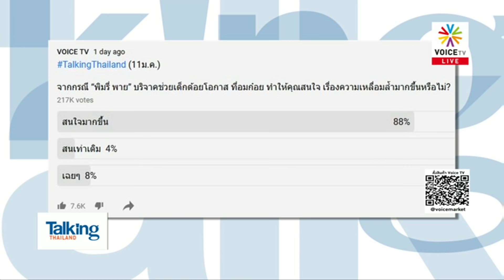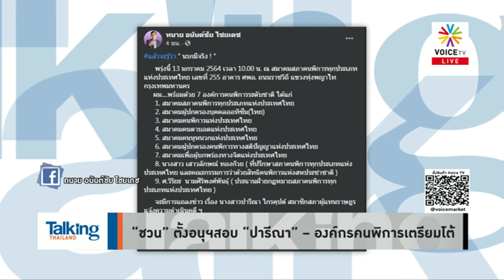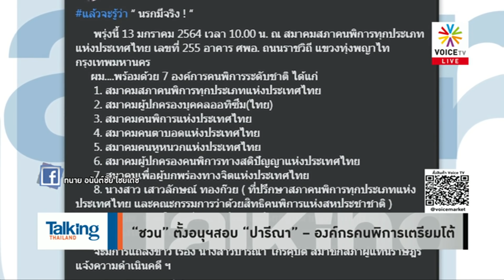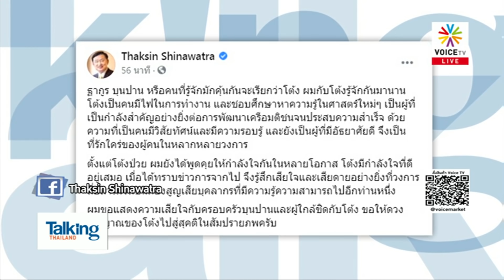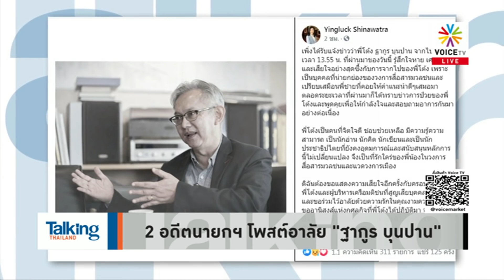TalkingThailand-“ปารีณา” มือพาซวย! ถูก “ประธานชวน” ตั้งอนุฯ กก.สอบ - ทนายกระดูกเหล็ก เดินหน้าเอาผิด!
- ปลื้มมาก! 'ทวีศิลป์' ตรวจราชการแต่มีกล้องถ่ายทอด
- เคาะเยียวยา 3,500 บ. แต่รายละเอียดรอสัปดาห์หน้า
- รัฐบาลใช้เงินเยียวยาโควิดรอบใหม่กว่า 9 พันล้าน
- ไม่ต้องแย่งกัน! รับ 3,500 ต้องลงทะเบียน “เราชนะ”
- “ประยุทธ์” คาดออกมาตรการเยียวยาภายในสิ้นม.ค.
- สั่งพาณิชย์-มท.-อุตฯ จัดหาอุปกรณ์ป้องกันโควิด
- ธปท.ขอลูกหนี้แจ้งแบงก์ขอพักหนี้ได้ถึง 30 มิ.ย.64
- ร้องรัฐคุมราคาชุดตรวจโควิดฯ ให้คนเข้าถึงได้
- รัฐบาลเอาจริง ชวนแจ้งเบาะแสฟันบ่อน-แรงงานเถื่อน
- “คำนูณ” ทวงคำสั่ง คสช. ผ่านมา 7 ปี ยังมีบ่อน
- เพื่อไทยแก้ตัวอีกรอบ รวม 50 ส.ส.ลงชื่อถอน “สิระ”
- ใครเป็นใคร? 11 กรรมการสมานฉันท์ของ “ประธานชวน”
- “ชวน” ตั้งอนุฯสอบ “ปารีณา” – องค์กรคนพิการเตรียมโต้
- ครม.ไฟเขียว เลือกตั้งเทศบาล มอบ กกต.กำหนดวัน
- “วิษณุ” แจงเลือกตั้งเทศบาลตามลำดับ-ผู้ว่าฯ กทม.รอก่อน
-  2 อดีตนายกฯ โพสต์อาลัย "ฐากูร บุนปาน"